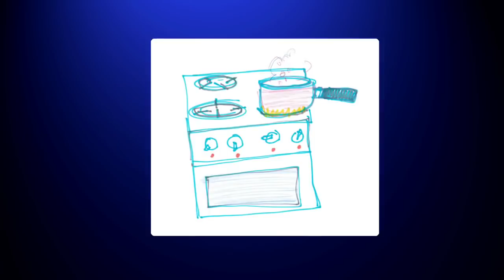Sam le Pompier en Français ⭐️ Faire attention la nuit 🔥 Compilation | Dessin animé